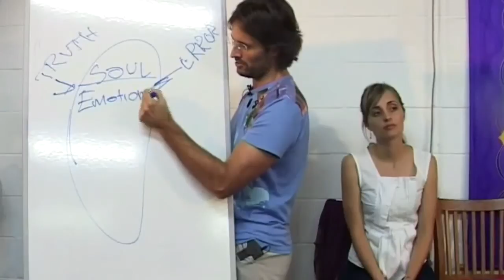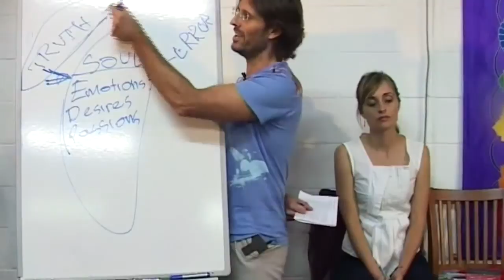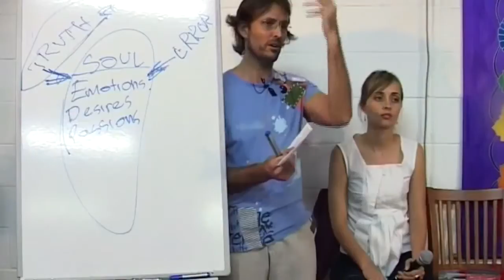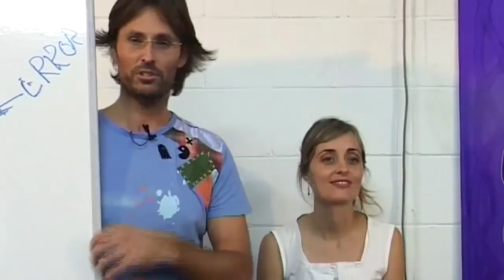Jesus & Mary on Sex in and out of Harmony with Love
Jesus and Mary discuss what comprises loving sexual encounters and how we can work through sexual injuries without causing further soul damage to ourselves or others.

dtstart:003911:
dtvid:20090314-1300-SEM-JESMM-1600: